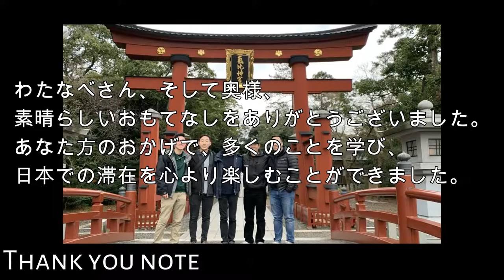Kakehashi Project 2019 (JAPAN)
Location specifics:
Nagoya Castle, Osu Kannon, Osu Shopping District - City of Nagoya, Aichi Prefecture
Yokokan Garden - City of Fukui, Fukui Prefecture
Eiheiji Temple - City of Eiheiji, Fukui Prefecture
Host Family Activities - Fukui Prefecture
Last Night - Tokyo and Shibuya

The Kakehashi Project is a people-to-people exchange program between Japan and North America. One of the program's main objectives is to promote mutual understanding and friendship between the peoples of Japan and North America.

From December 16th to the 24th I was given the opportunity to attend the Kakehashi Project 2019. About 100 young adult Japanese Americans were chosen to participate in this program coordinated by the JACL and the Japan International Cooperation Center and supported by funding from the Japan Ministry of Foreign Affairs.
The participants and I were divided into four subgroups to explore and learn more about Japanese culture from different prefectures. I was placed in group A, where we mainly spent our time in the prefectures Tokyo, Aichi and Fukui.
During the program, we experienced Japanese culture in various ways. This included attending lectures, participating in traditional Japanese activities, consuming common Japanese foods, and exploring popular tourist destinations.
To give some examples, we attended a lecture on the prefecture, Fukui. We learned about Fukui’s scenic natural environment, which includes beautiful beaches, the many different types of craftsmanship like hand-made knives, and its output of high-quality agricultural goods like Ichihomare rice.
We participated in Japanese activities like Za-zen at the Eiheiji Temple in Fukui Prefecture. Zazen is a meditative discipline that is practiced by the Zen Buddhist tradition. What a physically intense, but mentally rewarding experience this was. We also participated in a homestay, which allowed us to experience the daily life of a Japanese family. Shout out to Mr.Watanabe and his wife for being so hospitable. We had the time of our lives with them.
We ate delicious Japanese foods like shabu shabu, crab, bento boxes, sushi, curry, and etc.
We explored popular tourist destinations like the Osu Shopping District in Aichi Prefecture, Shrines throughout Aichi and Fukui, Japanese castles, and many more.
Throughout this program, I was able to learn more about my ethnic background and how I can be a bridge between America and Japan. I created so many unforgettable memories and new friendships that I hope to hold on too. Thank you JACL, JICE, and MOFA for providing us with this unforgettable and unifying experience. I hope to see all my new friends again in the near future.

Activities that I was unable to get footage of:
-Japanese Overseas Migration Museum
-Chukyo University
-Lectures
-Presentations
-Fukui Port museum